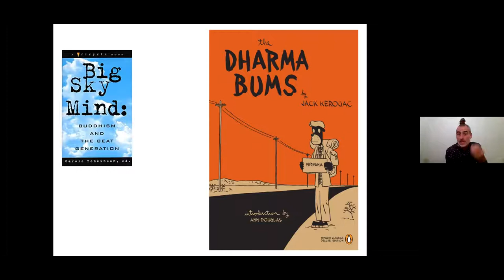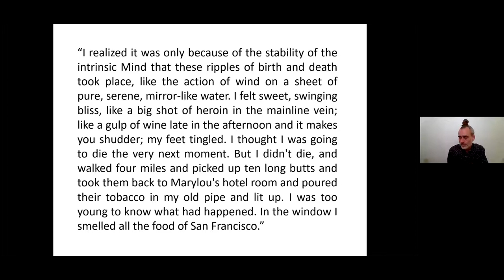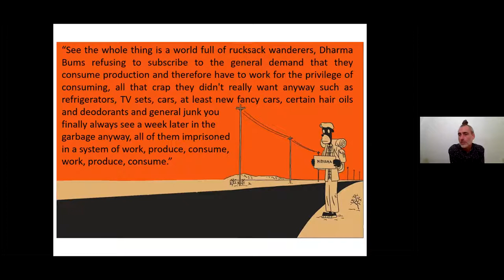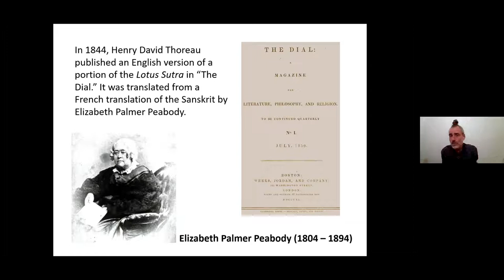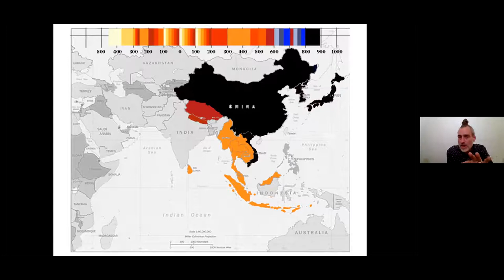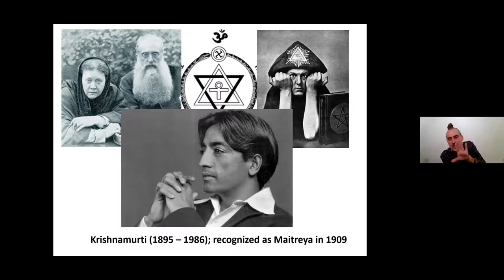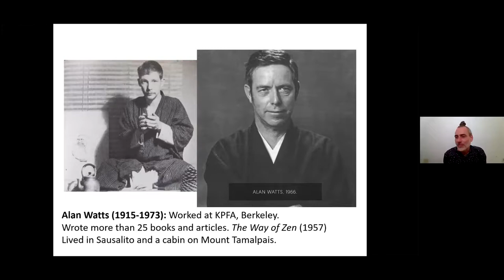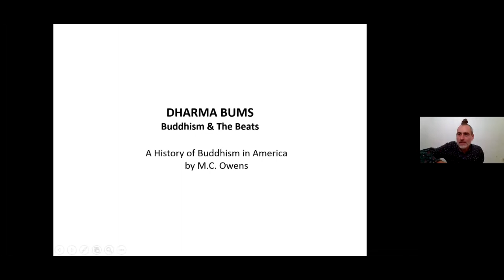The Dharma Bums: a history of Buddhism in America with MC Owens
The phrase “dharma bum” comes from the title of Jack Kerouac’s 1958 autobiographical novel about the spiritual changes happening in American culture after World War II. Using Kerouac’s unique understanding of Buddhism as a starting point, Michael Owens presents a history of the Western world’s discovery and fascination with Eastern ideas and the impact early spokespersons such as Henry David Thoreau, Madame Blavatsky, and D.T. Suzuki had on the development of Buddhism in America.